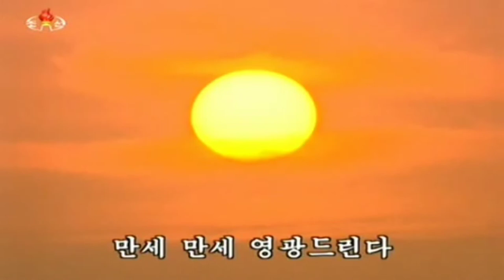Long Live Generalissimo Kim il Sung! 김일성대원수 만만세!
Korean Title: 김일성대원수 만만세!